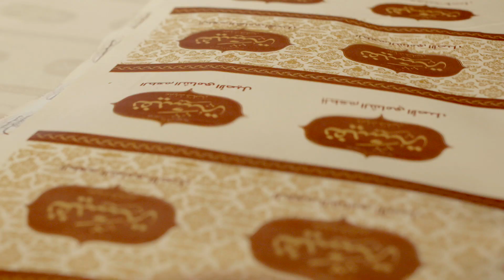حلويات نفيسة الأردن - الكويت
and we will provide you with more marketing services in areas like:

Social Media Marketing and Management
Online Advertising
Branding
Video production
Graphic Designs
and many more services